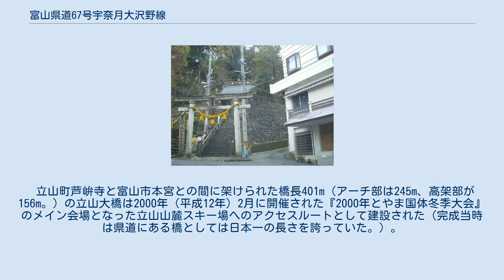富山県道67号宇奈月大沢野線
富山県魚津市、北山鉱泉にて（中央奥が県道、2011年11月） 富山県道67号宇奈月大沢野線（とやまけんどう67ごう うなづきおおさわのせん）は、富山県黒部市宇奈月町下立字上山から富山県富山市笹津字上平割に至る県道（主要地方道）である。
 黒部市宇奈月町にある愛本トンネル西側の富山県道13号朝日宇奈月線交点から富山市笹津の国道41号交点までを結ぶ。
 富山県東南部の山麓沿いに点在する観光拠点を結ぶ重要な幹線道路という名目があるものの、実際には黒部市宇奈月町から富山市大沢野地域までの山間部にある狭隘路をつぎはぎ足しただけの形となっている。
この他にも黒部市、上市町、立山町でそれぞれ県道指定されていない区間が存在するため、起点から終点まで通して通行することができない。
 なお、北陸新幹線黒部宇奈月温泉駅へのアクセス道路として魚津市青柳から魚津市大海寺野までの区間にバイパスを建設している。
 立山町芦峅寺と富山市本宮との間に架けられた橋長401m（アーチ部は245m、高架部が156m。）の立山大橋は2000年（平成12年）2月に開催された『2000年とやま国体冬季大会』のメイン会場となった立山山麓スキー場へのアクセスルートとして建設された（完成当時は県道にある橋としては日本一の長さを誇っていた。）。